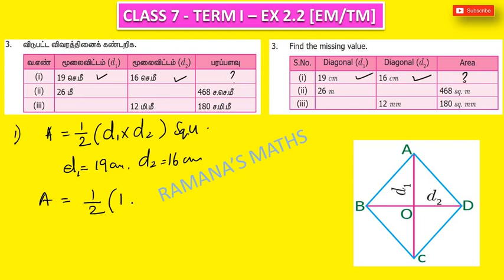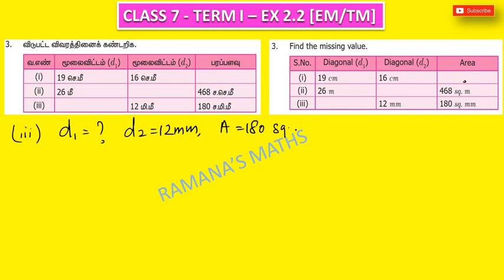CLASS 7 - TERM I - EX 2.2 - SUM 3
இந்த காணொளியில் ஏழாம் வகுப்பு முதல் பருவத்திற்கு தேவையான பயிற்சி 2.2 இல் 3 ஆவது கணக்கினை காணலாம்.